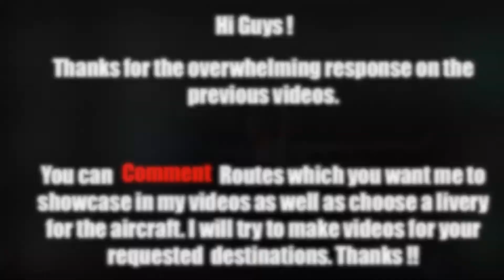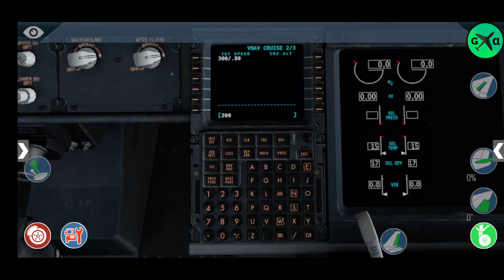Mumbai-Delhi | X- Plane MOBILE Global | Best Mobile Flight Simulator 2021 | Boeing 737 Spicejet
Livery Available on the X-Plane forum